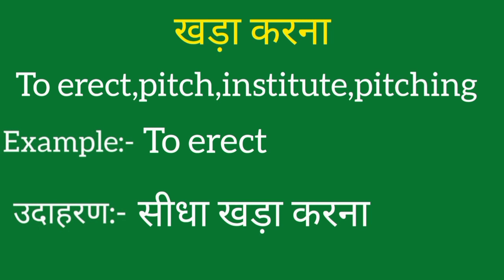Khada karna ko english mein kya kahate hain | Khada karna ki meaning | Khada karna ki spelling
Khada karna ko english mein kya kahate hain
Khada karna ki meaning
Khada karna ki spelling
Khada karna ki english